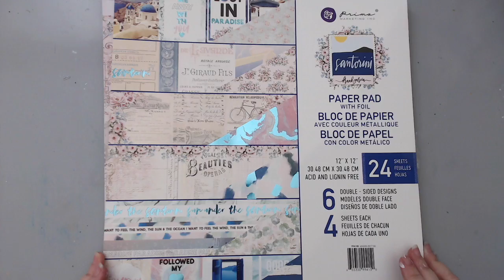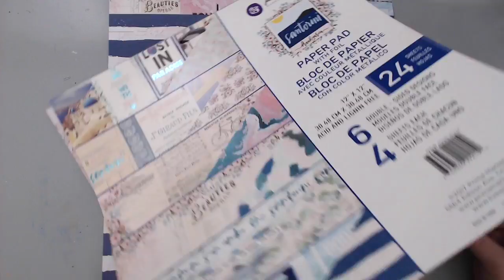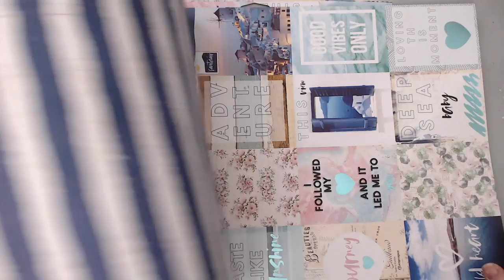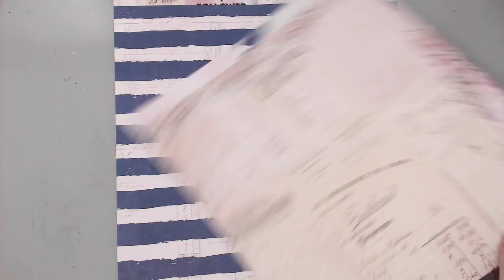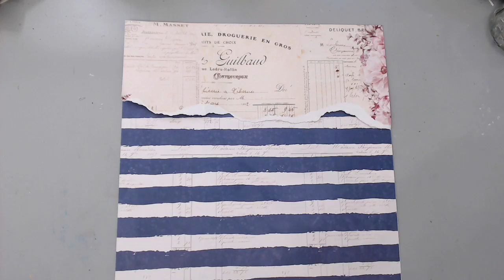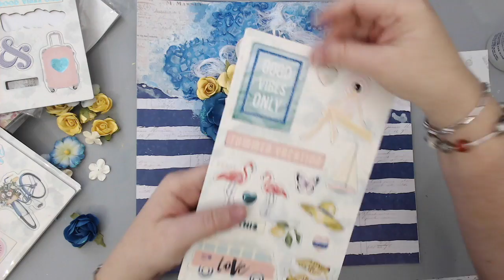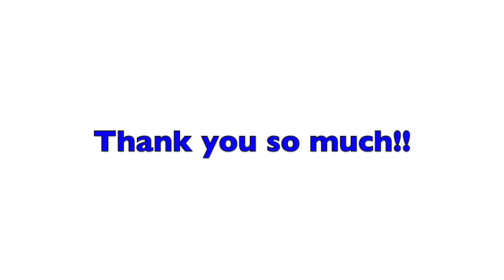Mixed Media Scrapbook Layout | Prima Marketing Santorini Collection | for National Scrapbooking Day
Welcome to the International Scrapbook Day Video Hop! We've got a great line-up of inspiration for you today showcasing a variety of styles. Some of the designers have giveaways to go along with the inspiration! Be sure to check out each video on the list below and scroll down for a list of the products I used:

• Prima - Santorini Collection - 12 x 12  Paper - Summer Loving
• Prima - Santorini Collection - 12 x 12 Paper - Santorini Moments
• Prima - Santorini Collection - Chipboard Stickers with Foil and Glitter
• Prima - Santorini Collection - Say It In Crystals - Self Adhesive Jewels
[ Amazon US ]
• Prima - Color Bloom - Spray Mist - Cobalt
[ Amazon US ]
• Prima Marketing Color Bloom Spray Bottle,  Sultry Shimmer Sorbet
[ Amazon US ]
• Prima Tropicalia Flower Embellishments
• Cheese Cloth
[ Amazon US ]
• Prima - Finnabair - Art Basics - Soft Matte Gel - 8.5 Ounces
[ Amazon US ]
• Prima - Finnabair - Art Basics - Light Paste - - 8 Ounces
[ Amazon US ]
• Prima Marketing Elementals Stencil -Lace, 6.5-Inch by 10.25-Inch
[ Amazon US ]
• Prima - Finnabair - Art Basics - Mixed Media Silicone Brush - 1 Inch
[ Amazon US ]
• Prima - Finnabair - Brush Set - 7 Pieces
[ Amazon US ]
• Ken Oliver - Best Ever Craft Mat Table Cover - 36 x 24
[ Amazon US ]
• Ranger Ink - Inkssentials - Heat It Craft Tool
• SeaShells ,
[ Amazon US ]
• Starfish
[ Amazon US ]
[ Amazon US ]

• HP Sprocket Portable Photo Printer,
[ Amazon US ]
[ Amazon US ]
• HP ZINK(R) Sticker Photo Paper for HP Sprocket Printer
[ Amazon US ]
• Fabri-Tac 59 ml Medium Bottle, Clear by Fabri-Tac
[ Amazon US ]

The information provided in this video is based on my own personal experience. I am not an expert nor do I work for these companies. I am just sharing products and techniques I like. :)